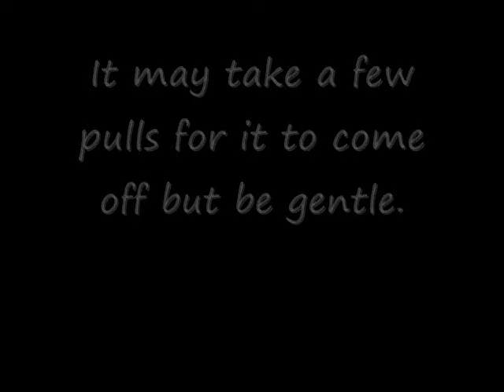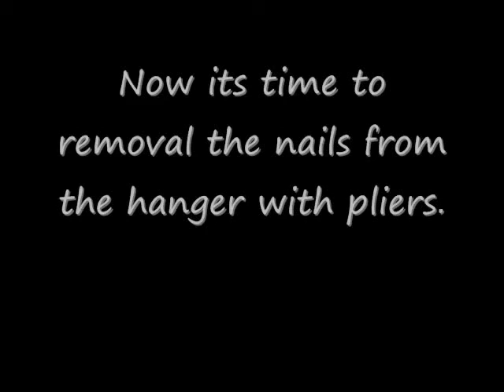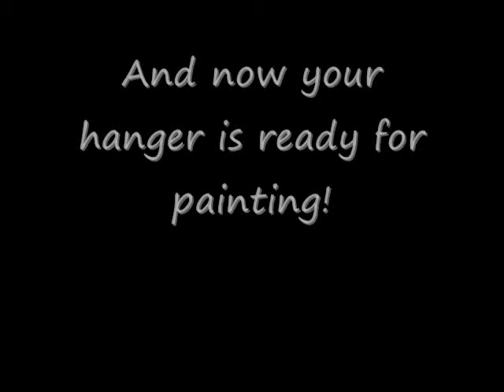Wood. Wood hanger prep for painting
How to prep unfinished wood hanger for painting.

Supplies used:
Unfinished wood hanger from Walmart. I have found them at Home depot and Lowe's as well.

Pliers can be purchased from Walmart, your local craft store, or your local hardware store.